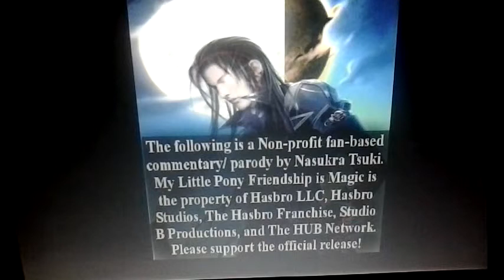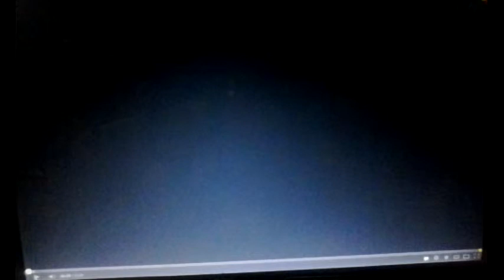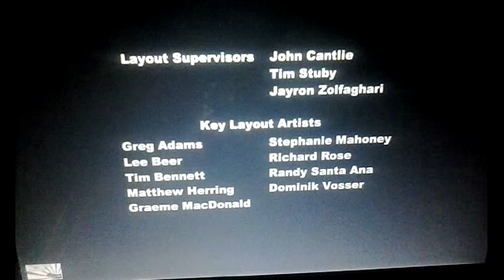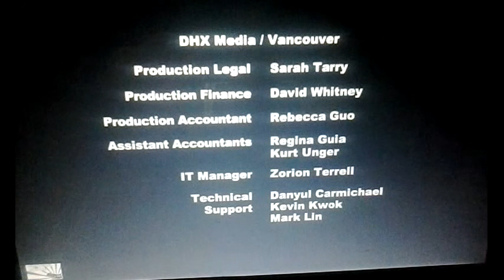Brony/Non-brony commentary: My Little Pony Friendship is Magic Season 3, Episode 9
Non-brony commentary: My Little Pony Friendship is Magic Season 3, Episode 9

In no way, shape, or form do I claim the contents of this video as my own. The contents of this video, as read in disclaimer, is the property of Hasbro LLC. This video is only used as a non-profit commentary and{or} fan-based parody.  All rights remain Hasbro's.